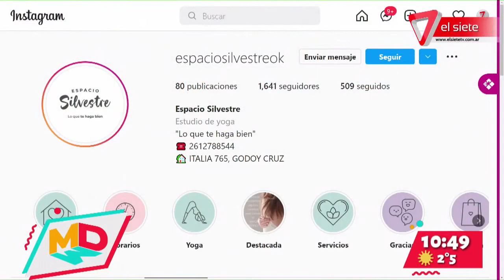Segmento de yoga: variantes de saludo al sol